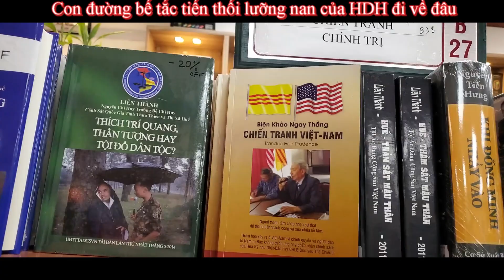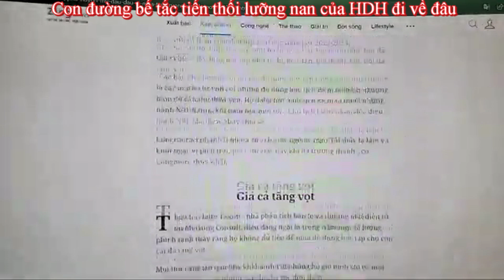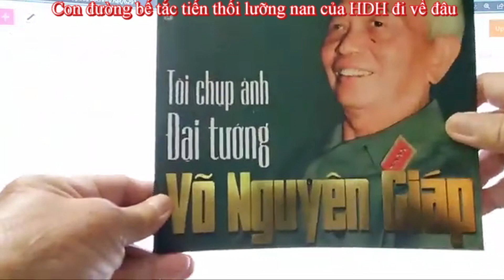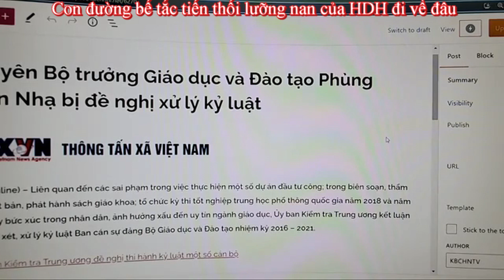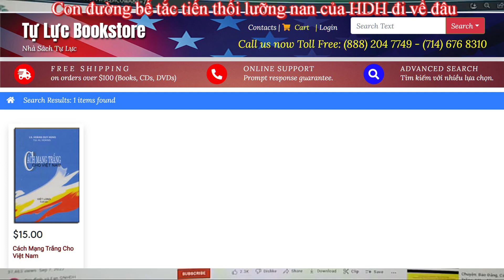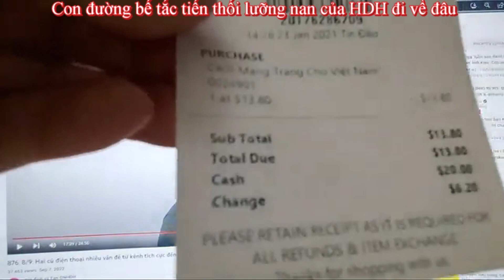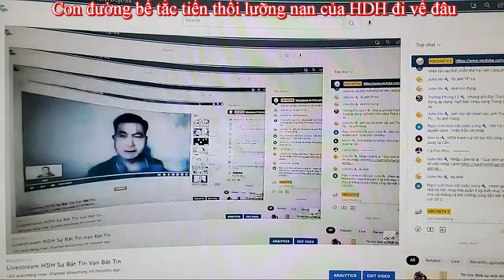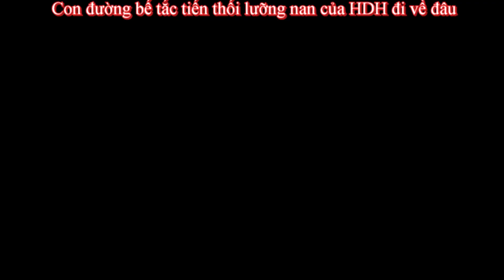KBCHN007_273: Tang gia bối rối HDH tiến thối lưỡng nan không đi Thái Lan là sao nhỉ?